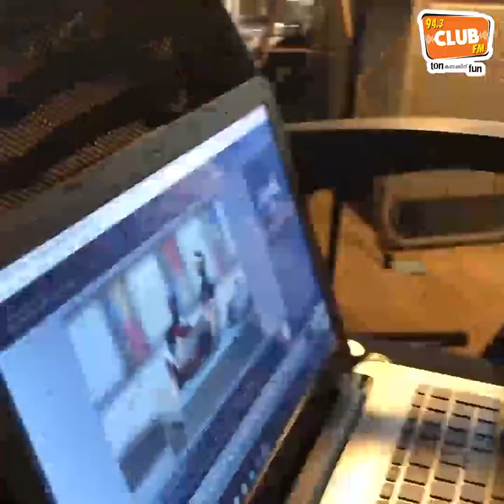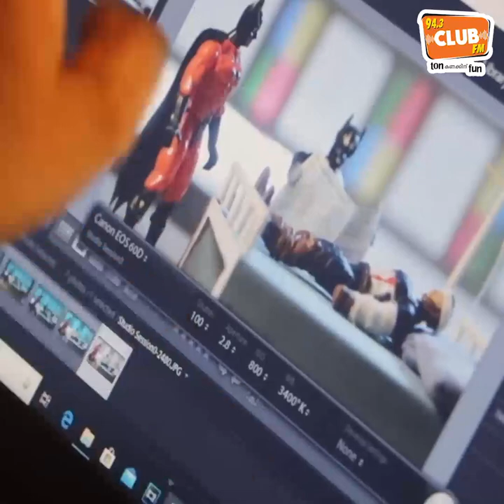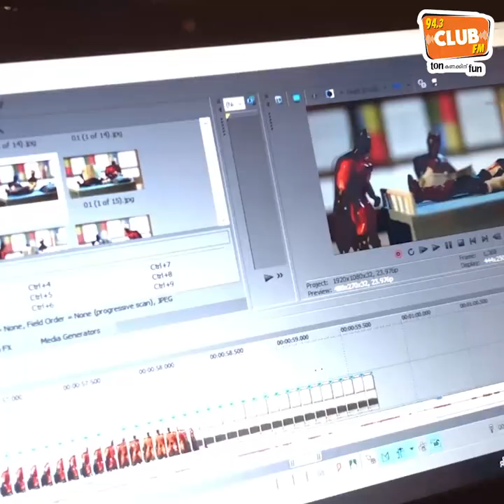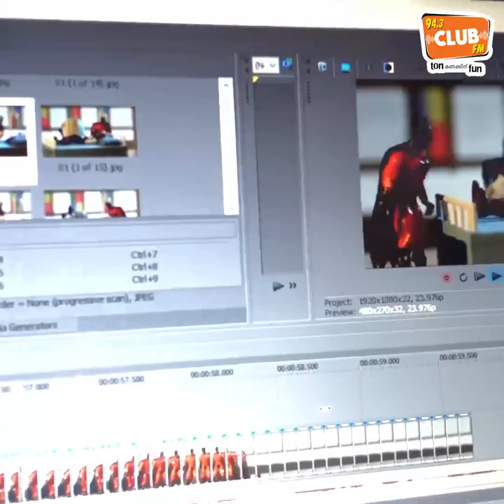Behind the viral Kilukkam video - RJ Sikha - CLUB FM 94.3 Trivandrum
ബാറ്റ്മാനും ക്യാപ്റ്റൻ അമേരിക്കയും കിലുക്കത്തിലെ
രംഗത്തിൽ അഭിനയിക്കുന്നു! വൈറലായ വീഡിയോയുടെ പിന്നാമ്പുറ കഥകളുമായി സംവിധായകൻ Achu Arun Kumar on CLUBFM 94.3 Trivandrum with RJ Sikha.